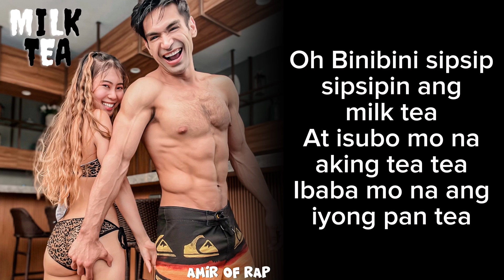Carlos Agassi - Milk Tea (Official Lyrics Video)